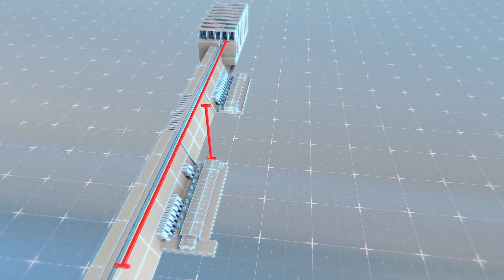Explainer: Why the Grand Ethiopian Renaissance Dam worries Sudan and Egypt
Ethiopia is building the Grand Ethiopian Renaissance Dam, or GERD. According to Al Jazeera, Africa's biggest dam is intended to create 12,000 jobs and turn Ethiopia into a regional powerhouse in energy exports.

Upon completion, GERD will measure 1,780 meters long and 145 meters high. The dam's primary aim is to generate electricity with its 16 turbines that will have a capacity of 6,000 megawatts, or four times Ethiopia's current energy capacity.

GERD's reservoir — which Ethiopia has already begun filling — has a capacity of 75 billion cubic meters, and the waters are overtopping the incomplete dam. This effectively gives Ethiopia control over 85 percent of the water that flows into the Nile.

The Blue Nile is a major tributary to the Nile, which Sudan and Egypt rely on for freshwater and sediments needed for agriculture. According to Al Jazeera, the two downstream nations have declared GERD poses an existential threat.

RUNDOWN SHOWS:
1. Ethiopia builds the Grand Ethiopian Renaissance Dam for energy and job creation
2. Dam dimensions and hydroelectric plants
3. Dam reservoir capacity and effect on the Nile
4. Sudan and Egypt could be cut off from water resources